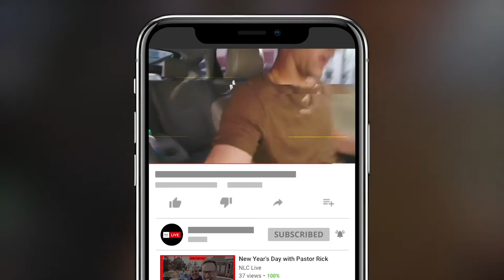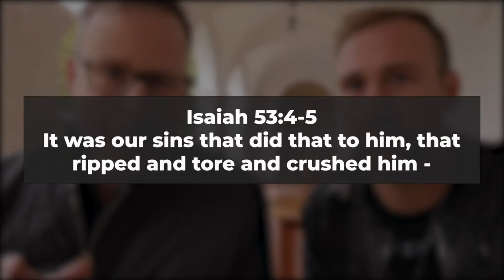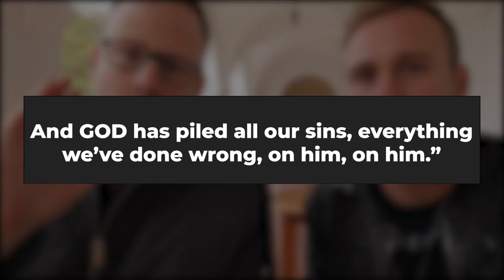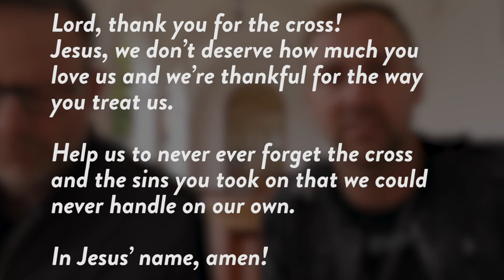Remember the cross?